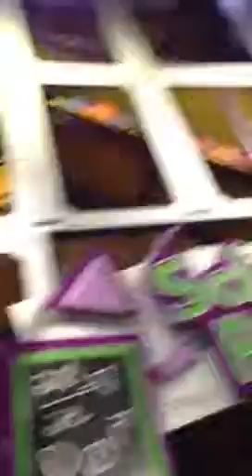Emma in Science Playground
July